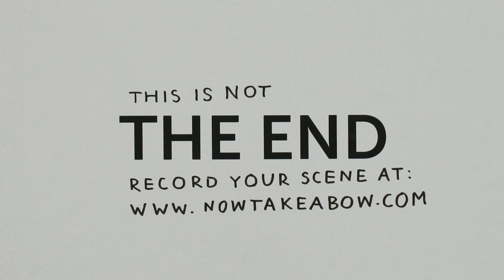Now, Take a Bow - Rendered on: Tue, 07 Feb 2012 14:00:07 GMT